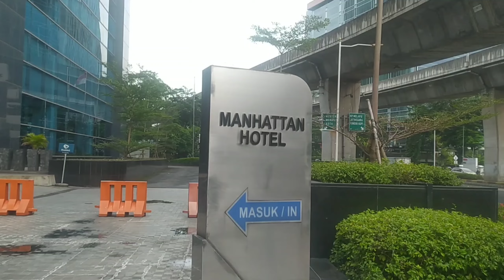Keseruan Aniversary ke 11 tahun ( 20-02-2022 ) di kasih kejutan liburan sama suami 🎉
Terima kasiiih...

Follow My Official Account